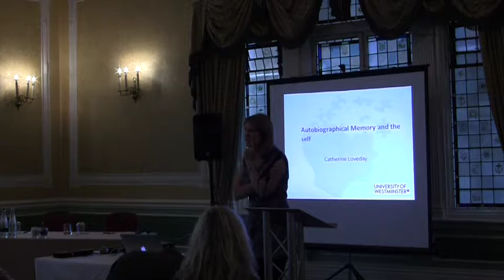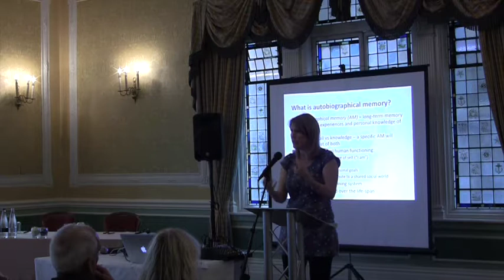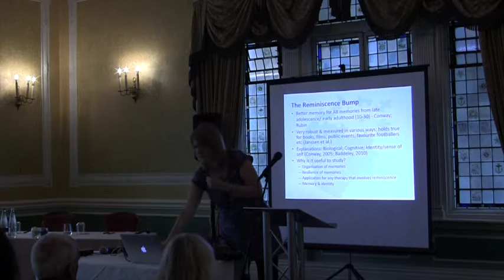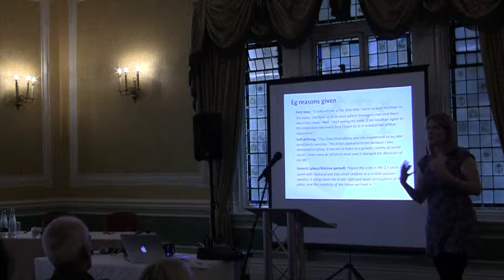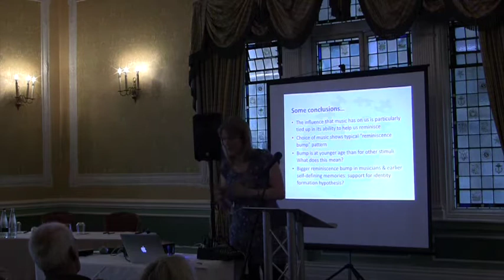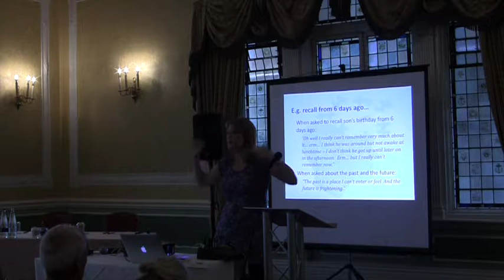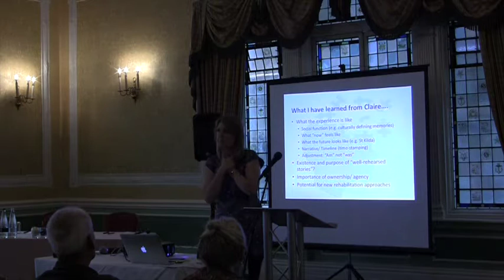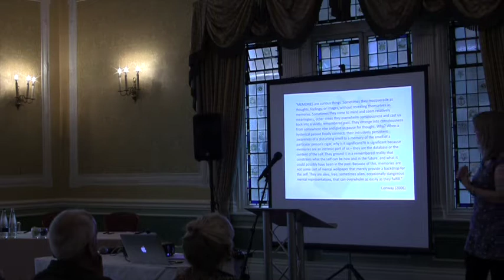Emotion, Memory & the Mind - Catherine Loveday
07-07-16 School of Advanced Study

Emotion, Memory & the Mind

Chair: Mattia Gallotti
(Research Fellow in Philosophy; Project Manager, The Human Mind Project, School of Advanced Study, University of London)

Autobiographical Memory and the Self

Catherine Loveday
(Principal Lecturer in Psychology, University of Westminster)

Autobiographical memory plays a profound part in our sense of self, the way we view our future and the relationships we have with others. In this talk I will use empirical evidence to demonstrate how memories are distributed across our lifespan and the crucial role they play in shaping our sense of self. I will also use clinical case studies to show what happens when memory becomes disrupted, with a particular focus on CR, a woman who sustained significant brain damage as a 6 result of encephalitis. The talk will conclude with a discussion about our potentially unique capacity for mental time travel and the psychological relevance of our sense of past, present and future.

The Human Mind Project in collaboration with University of Sussex Sackler Centre for Consciousness Science